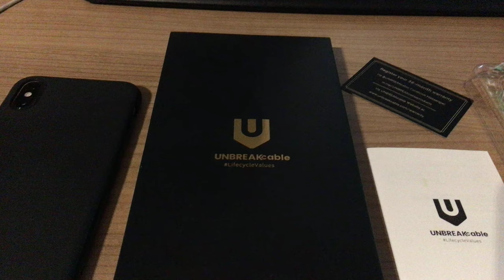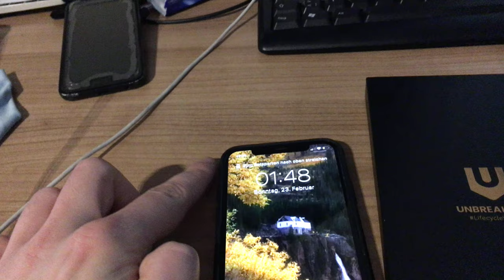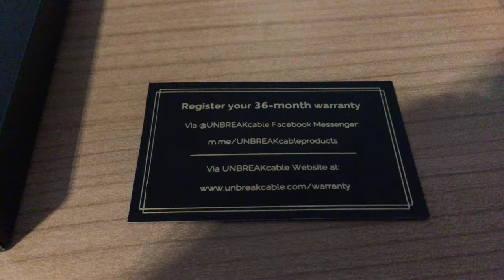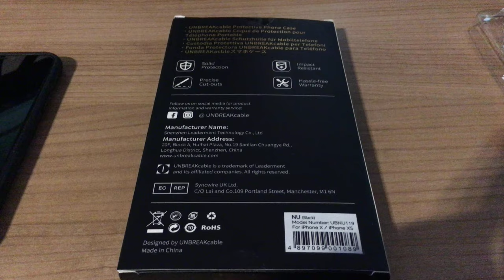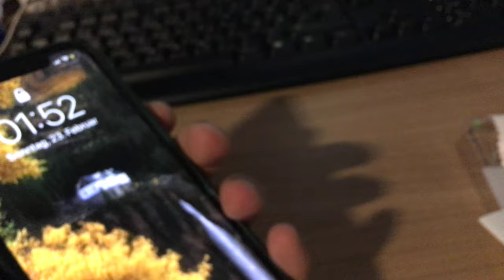UNBREAKcable iPhone Case Review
Bei Amazon gekauft.

Hoffe ihr bekommt einen Eindruck durch dieses Video von der Hülle.